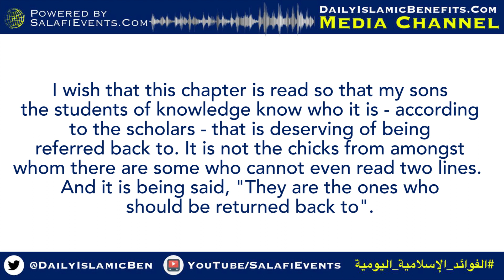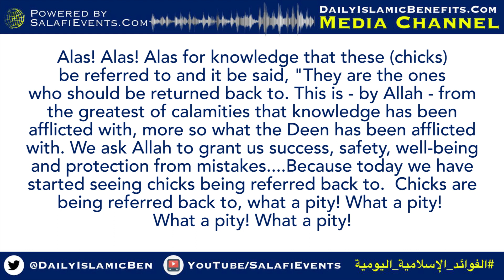Calamities that Knowledge has been Afflicted with today. Sh. Muhammed bin Hadī